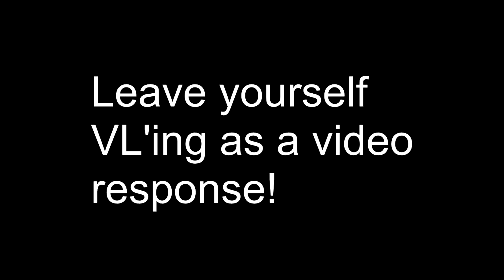High Frame Rate Video Playback (60 fps Upload Test)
High Frame Rate Video Playback (60 fps Test)